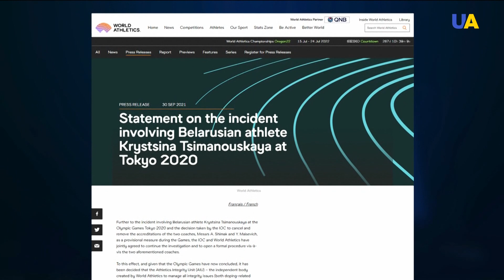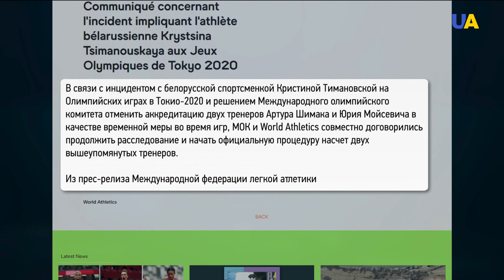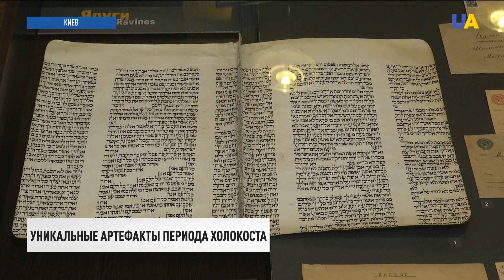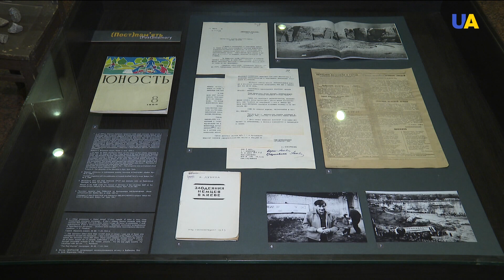В ОРДЛО восстанавливают комендантский час | Утро 01.10.21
00:00 Смотрите в этом выпуске:
00:09 Представители незаконных вооруженных формирований накануне 13 раз нарушили режим прекращения огня. Украинский военнослужащий погиб, еще один – ранен.
00:47 В ОРДЛО восстанавливают комендантский час. Он будет действовать с 11 часов вечера до 4 утра. Об этом сообщают оккупационные власти.
01:16 Луганская и Донецкая области к отопительному сезону готовы. Об этом рассказали руководители обеих облгосадминистраций.
02:53 Судебная реформа – это приоритет президента Украины Владимира Зеленского и его команды. Об этом заявил Андрей Ермак во время рабочей встречи с послами стран "Большой семерки".
03:46 За минувшие сутки в Украине зафиксировали 12 034 новых случая COVID-19.
04:27 Украинцев за отказ от вакцинации будут отстранять от работы. Это касается тех, кто подлежит обязательной иммунизации, сообщил министр здравоохранения Виктор Ляшко.
05:34 Полсотни людей за последние два дня задержали в Беларуси. Всех – за комментарии в соцсетях. Об этом сообщает правозащитный центр "Вясна".
06:19 На Олимпиаде в Токио спортсменка раскритиковала работу тренерского штаба республики.
07:23 96-летняя бывшая секретарь концлагеря пыталась сбежать от правосудия на такси.
08:00 Коллекция Национального музея истории Украины во Второй мировой войне пополнилась уникальными артефактами периода Холокоста.